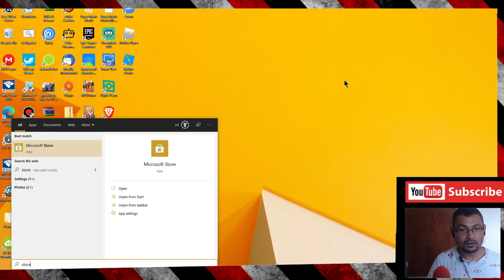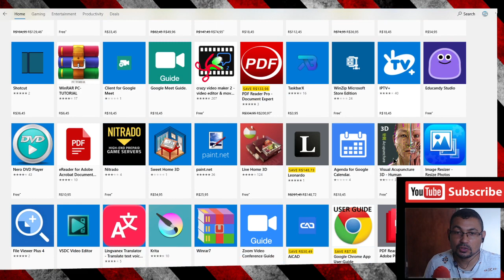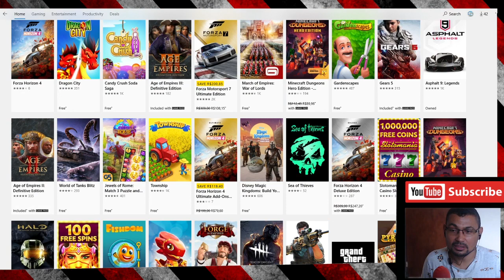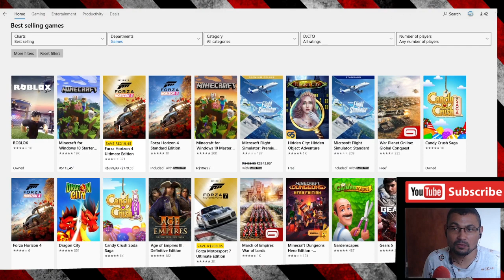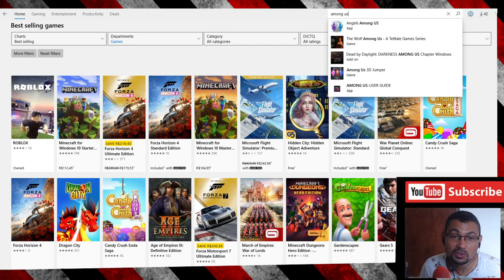Como acessar a "Playstore" do Windows 10 no PC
Neste vídeo eu mostro como acessar a Loja do Windows 10 onde você poderá baixar seus aplicativos e vários jogos.